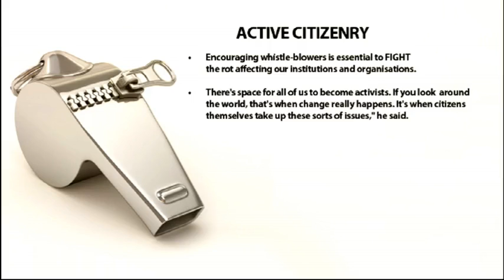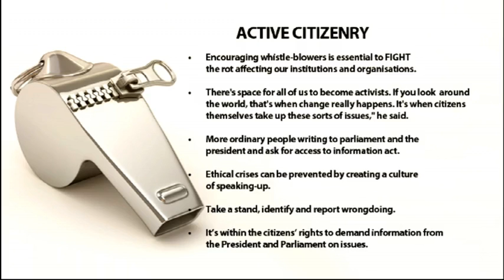Whistle blowing in South Africa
On Monday the Wits School of Governance in Johannesburg hosted a dialogue in collaboration with  Democracy Works Foundation, Business Leadership SA and the Platform for the Protection of Whistle blowers in Africa. The gathering was about defending South Africa's Democracy, and the fight against state capture and corruption. One of the panel discussions was on whistle-blowing in the South African context, focusing on the role of the citizens themselves in taking up the issues. Joining us for more on this is David Lewis, the Executive Director of Corruption Watch.